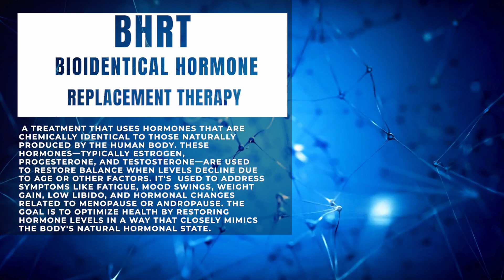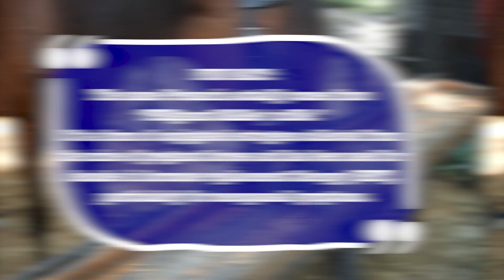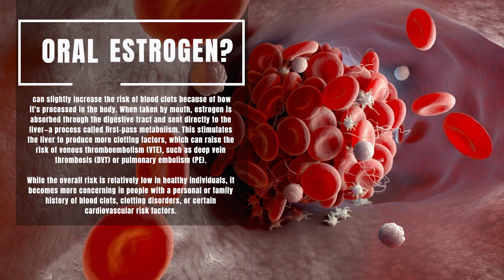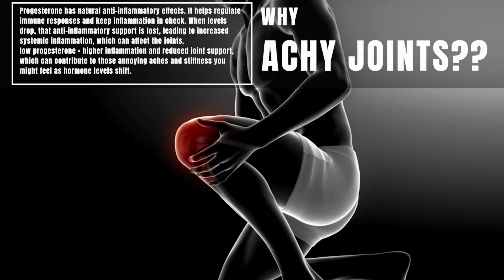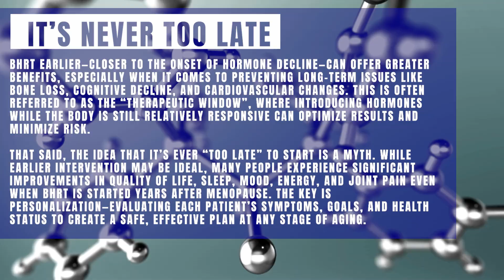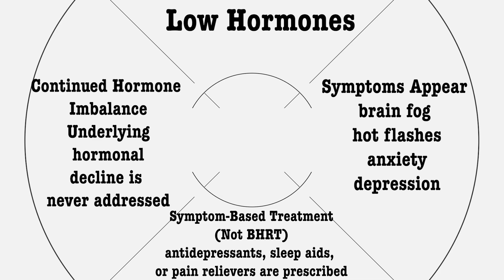Hormones: The Top Truths and Myths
In this video, I break down the most common myths and misunderstandings about BHRT (Bioidentical Hormone Replacement Therapy)—and explain what the science really says about safety, timing, and how to choose the right therapy for you.

Some of these we've all heard before- "hormones cause cancer." In fact, some of them have been taught so often in the past, they have engrained themselves in the present narrative:  “you don’t need progesterone if you don’t have a uterus.” These outdated ideas keep people from getting the support they need. I’ll walk you through what’s true, what’s not, and how to think about hormone therapy as part of a real longevity plan—not just symptom control.

Here’s what we get into:

00:00 – The cancer myth that just won’t die
01:55 – Do bioidentical hormones really need to come from a compounding pharmacy?
03:20 – Oral, topical, vaginal: what’s the best way to take progesterone?
05:00 – Why you still need progesterone, even without a uterus
07:00 – Is it ever too late to start hormones? (Spoiler: no.)
08:45 – Why treating symptoms isn’t the same as fixing the problem

Whether you’re new to this or have been on hormones for years, I think you’ll hear something that challenges the way we’ve been taught to think about aging.

If you’ve heard any of these myths—or maybe believed one—I’d love to hear about it in the comments.